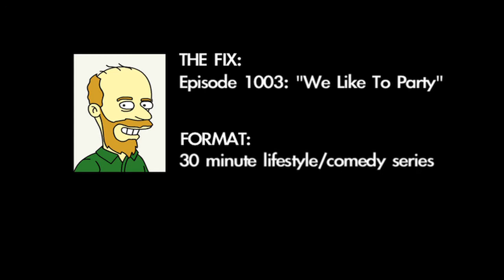The FIX - Ep1003: We Like To Party!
Jay Purvis and Neil Davies bring comedy to the TV renovation show format. They carefully listen to all your hopes and dreams, then turn those desires inside out and backwards to give you to reno of your nightmares!

This long sample provides introduction to the couple, the reveal of the prank room, and then the reveal of the real dream room. Yes, there's always a happy ending. (Note: I've used a cross-zoom transition to indicate where I've cut chunks of the show out to shorten it to under ten minutes.)

The Fix ran on HGTV Canada for two consecutive seasons, which were shot all at once. It was cancelled after nobody was able to figure out how to effectively re-invent the show once the cat was out of the bag.